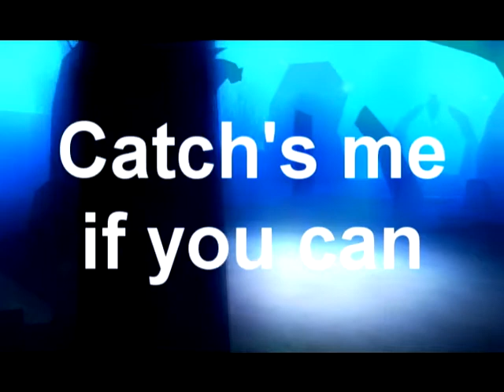Catch Me If You Can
No niin, tuli sitten pitkästä aikaa tehtyy Starkki-musavideo. Tämä video pyörii kokonaan Ana Johnssonin "Catch Me If You Can"-biisin ympärillä ja pätkät on laitettu biisin tahtiin ja biisiin sopiviksi. Pääosassa ovat tällä kertaa Sorina ja Sunday Love, jotka nähtiin ensikerran videossa Love Game. Toivottavasti pidätte tästä. ^^

P.S.Lopussa pitäisi lukea "Kiitokset Emppufanille, joka muokkasi vikanan näkyvän Kaahnin (Strawnberryn)"

P.P.S. Heh, eikä mennyt tän lataamises YouTubeen kuin vähän yli kaks tuntii. xDD